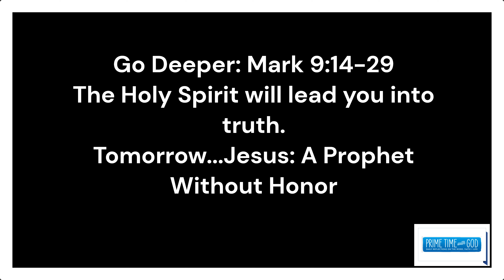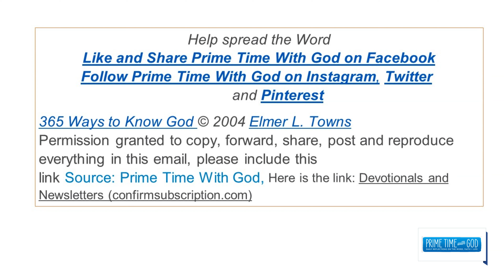The Holy Spirit: The Spirit of Truth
Good morning, here is today's prayer...
Dear Father in Heaven,
Help me to never be found lacking integrity...
May integrity and uprightness protect me,
because my hope, Lord , is in you.
Psalm 25:21
I pray that You would work in my life to draw me to You, that I would live rightly and holy unto You.
Please help me to always be a person full of integrity.
Help me to have undivided devotion to You.
Help me to firmly adhere to my faith and to my Christian values.
Help me to practice biblical ethics, and to be of sound mind and good character.
Father God, I pray for my loved ones, that each one would come to know, love, follow and serve You.
Help me to be an example of Christ-like love and character so that the people I encounter will know that Jesus was sent from God to save them.
Thank You my Lord and my God.
In the powerful name of Jesus I pray,
Amen.
And I will pray the Father,
and He will give you another Helper,
that He may abide with you forever—
the Spirit of truth,
whom the world cannot receive,
because it neither sees Him nor knows Him;
but you know Him,
for He dwells with you and will be in you.
John 14:16-17

The Holy Spirit is the Spirit of Truth. Jesus sent Him to indwell all believers to witness to them what is truth. There is much error in the world today in advertising, in business and in human relationships. Jesus sent the Holy Spirit into your life to reveal divine truth to you. People who refuse to believe in Jesus do not know the truth. They think they’re right about spiritual things; yet because they deny Jesus, they don’t know the truth. They may try to lead you astray, telling you they have the truth; but if they deny the Bible, they don’t have the truth (John 17:17). Some will mislead you intentionally about spiritual things, while others do it ignorantly. If they do not agree with Jesus, they don’t have the truth. Jesus said, “I am . . . the truth” (John 14:6). When you are yielded to the Spirit of Truth, He will communicate truth to you. Will you let Him control your thoughts?
Holy Spirit, be my Guide; I seek truth in the Bible (John 17:17) and I seek truth in Jesus (John 14:6).

The Spirit of Truth is sent to live in you forever. He was not sent to help you occasionally, nor intermittently. Rely on the Spirit of Truth to guide you at any time, and all the time, no matter what issues you face. The Spirit of Truth will help you understand the Bible and Jesus.
Holy Spirit, come guide my thought processes. Guide my reading and listening so that I can know the truth. I yield to Your instruction. Amen.
Go Deeper: Mark 9:14-29
The Holy Spirit will lead you into truth.
Tomorrow...Jesus: A Prophet Without Honor